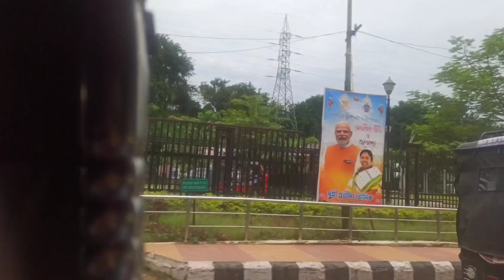Airport kayam lapi🥰Aise Air hostess oidaure mayam💃🏼# airport ta mange huranbi🤣